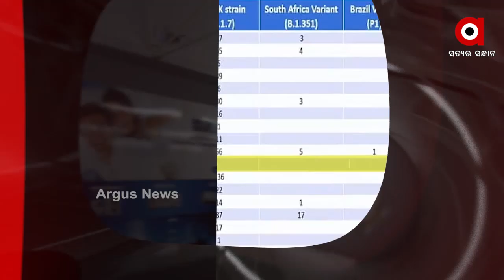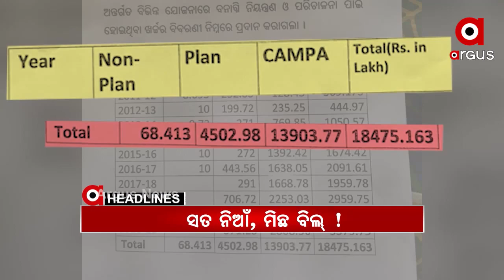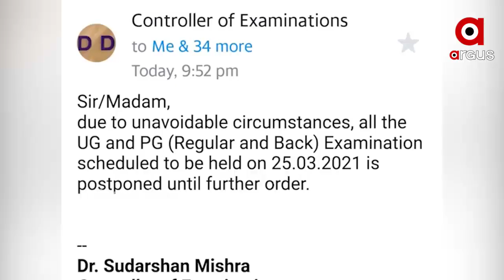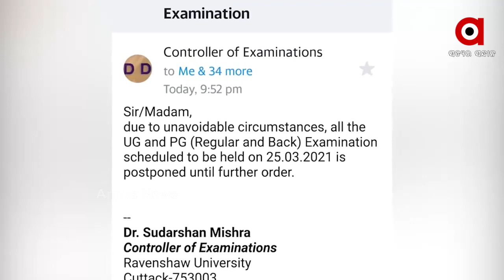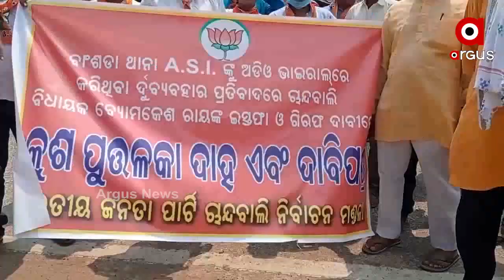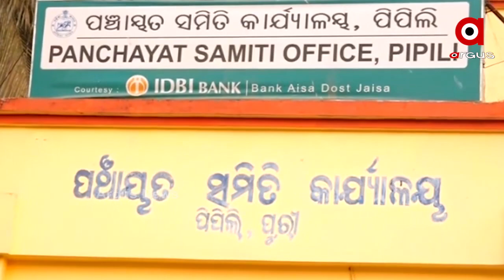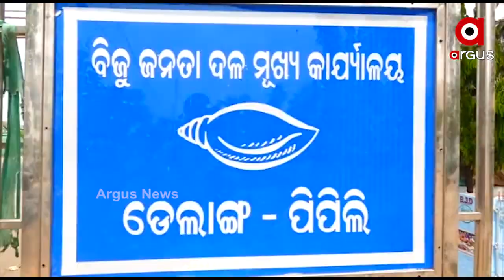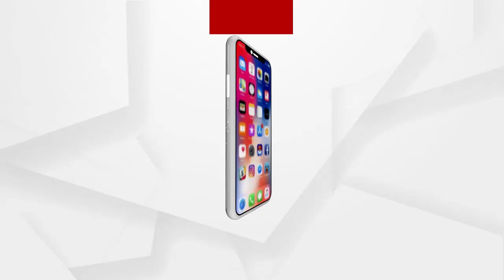Argus update 8am